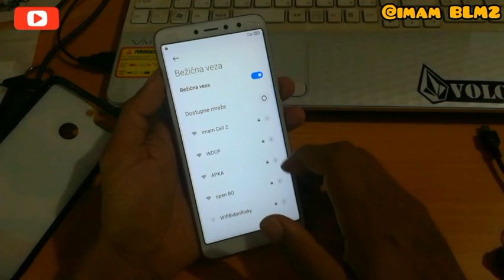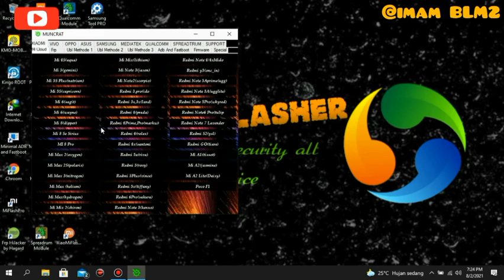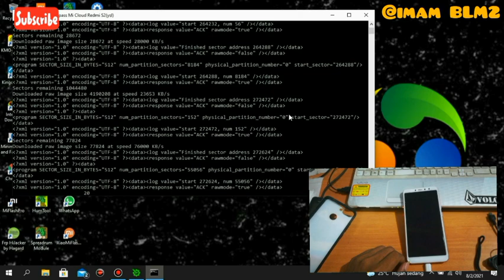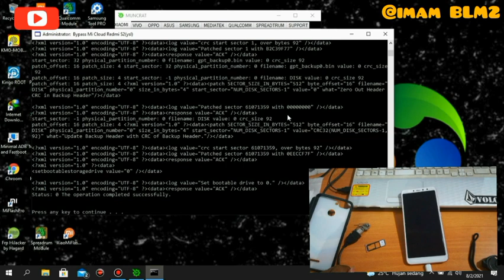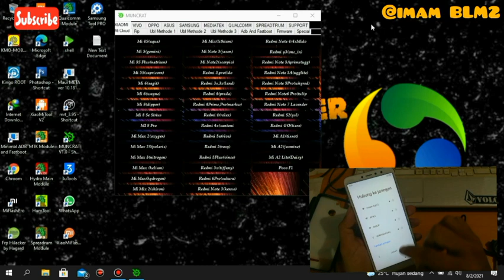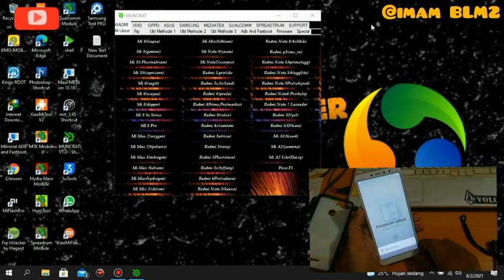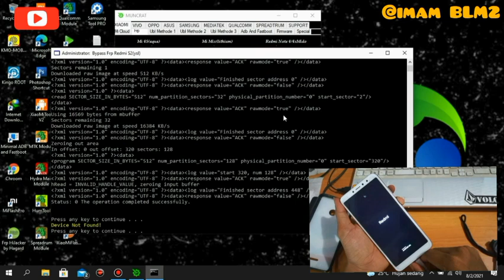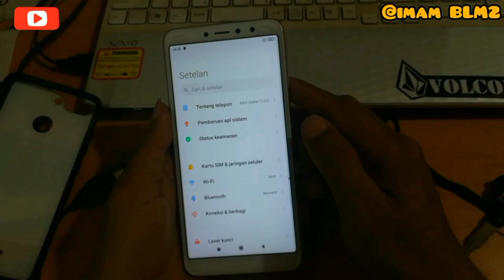CARA MENGATASI TERKUNCI AKUN MI & FRP REDMI S2 (YSL) TANPA BONGKAR DENGAN TOOL GRATIS, PAKET KOMPLIT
lupa akun MI & akun google adalah suatu masalah yang sering kita jumpai, kali ini Redmi S2 menjadi korban, solusi yang tepat untuk mengatasinya adalah dengan menonton video di atas

Imam BLM2